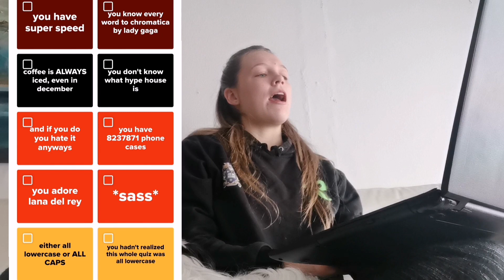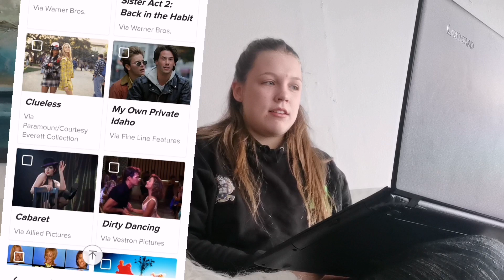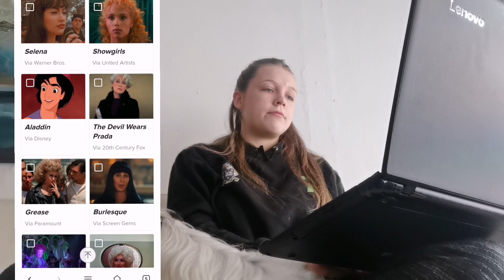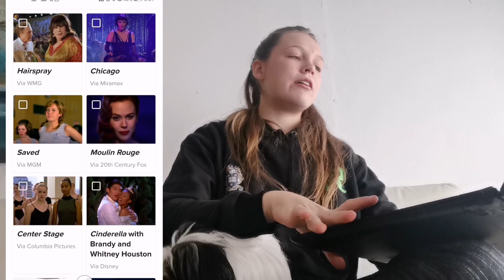Using Buzzfeed quizzes to test how gay I am | Arwen Weich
•Music•
Accra by Jeff Kaale
No room by Jeff Kaale
•Social media•